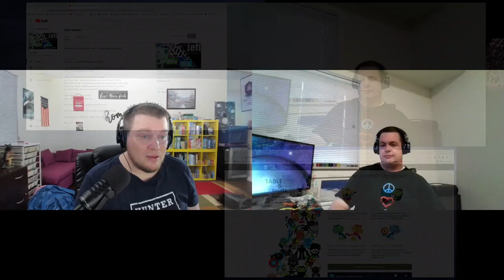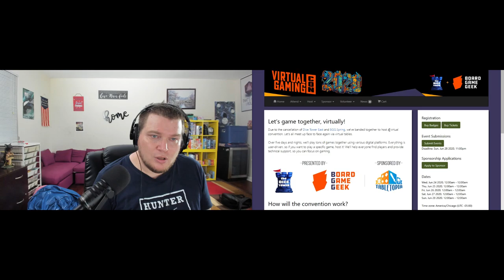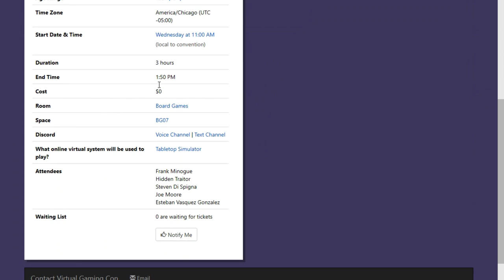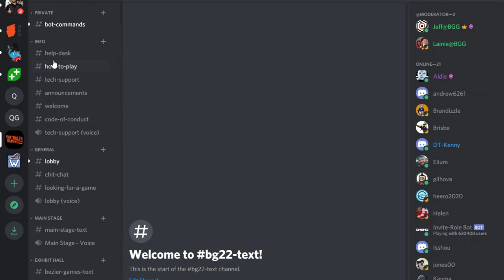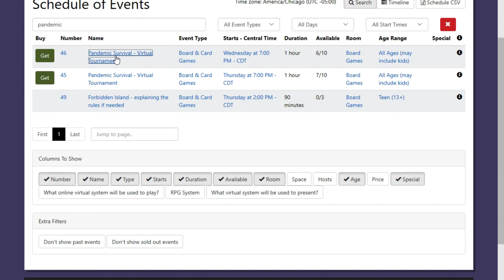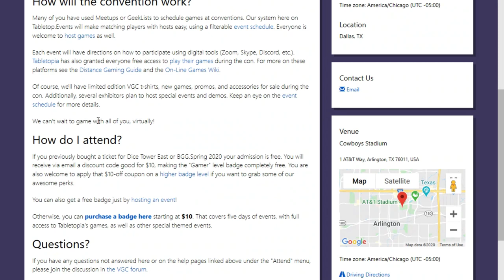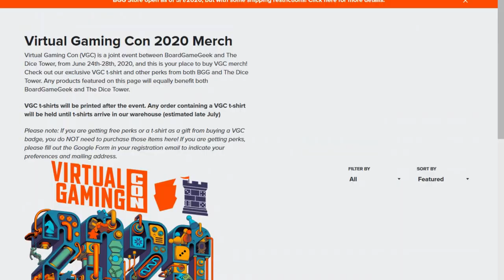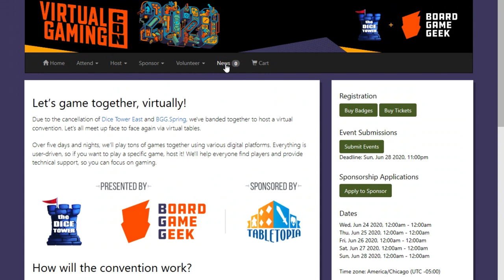Virtual Gaming Con Help & Info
Tom Vasel and Jeff Anderson explain how to join and navigate the upcoming brand new Virtual Gaming Con!

Let’s game together, virtually! June 24-28!

BGG Link: